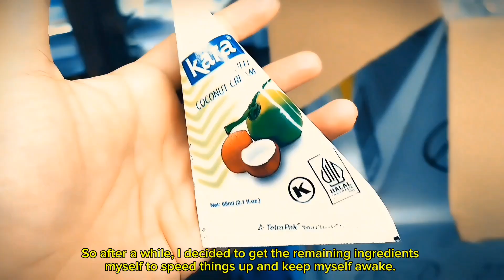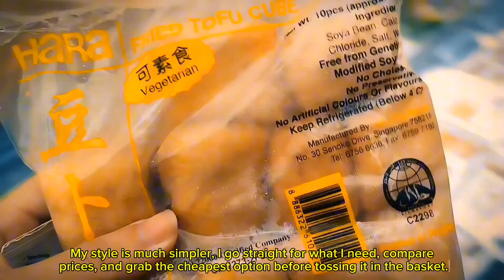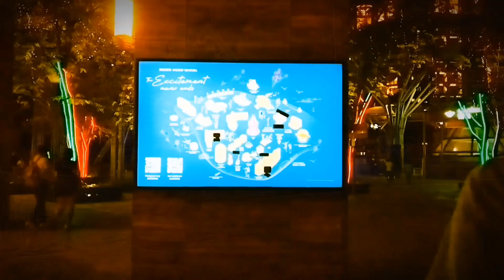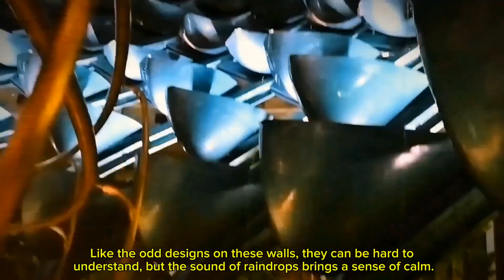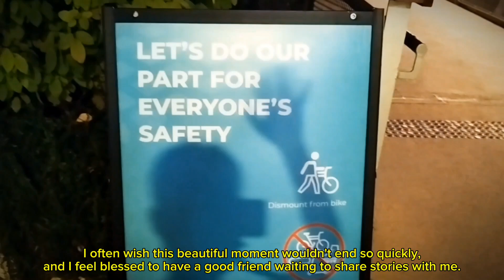Introvert Single Questioning What Life Is While Living With A Best Friend: An Aesthetic Silent Vlog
00:00 Introduction to My Aesthetic Silent Vlog
00:07 What’s My Roommate Buying? A Peek into Our Grocery Adventure
03:28 A Night Walk: Contemplating Life and Finding Calm
07:40 Final Thoughts: Insights on Friendship and Living Intentionally
08:58 End Screens

Join an introvert as I navigate life's biggest questions while living with my best friend. This aesthetic silent vlog beautifully showcases the power of friendship and self-reflection, inviting you to explore the serene moments that spark meaningful insights about life and intentional living. Perfect for fellow introverts seeking connection, mindfulness, and inspiration, this vlog offers a unique perspective on personal growth and the beauty of quiet moments. Don't miss this captivating exploration—click to watch!

📌 If you enjoy this content and would like to support me, you can do so here: 🔗 I would be incredibly grateful for your support and it would mean a lot to me. Thank you!

📷 Gears I Use:
I take a hands-on approach, capturing everything with my trusty Redmi Note 8 and 11 smartphones, complemented by budget-friendly ZNT earphones. It's important to note that none of these items were sponsored; my choices were solely motivated by the desire to share my experiences.

This channel and its content belong only to Richking Channel. Using our content without permission, like reposting, adding clips to your videos, making reaction videos, or uploading to a new channel, is against the law. It's a criminal offense under Copyright Law.